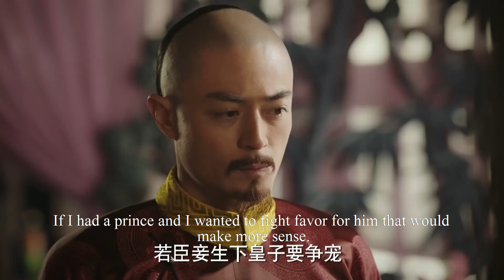心機女用計謀逃出大牢，在皇上面前謊話連篇求垂憐，豈料遭灰姑娘不留情面霸氣怒懟！|如懿傳68-3